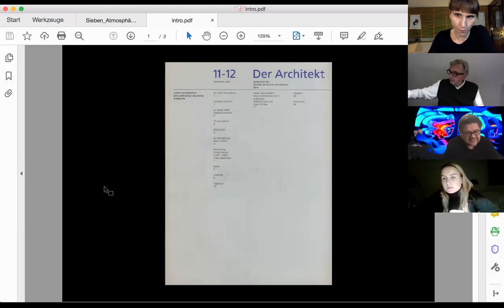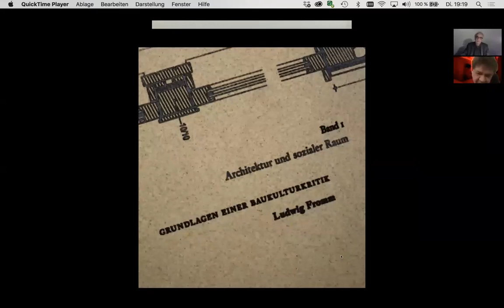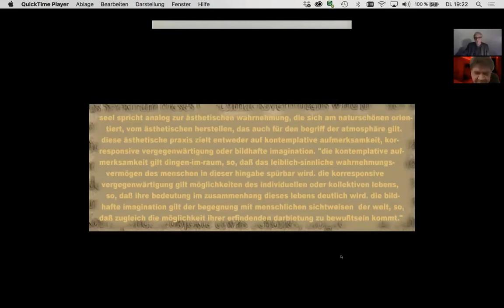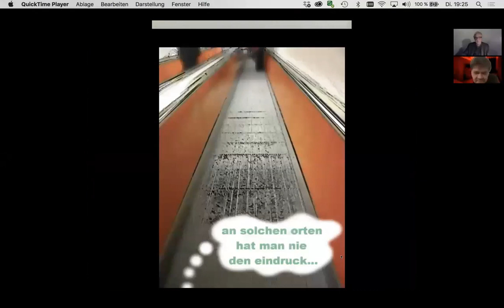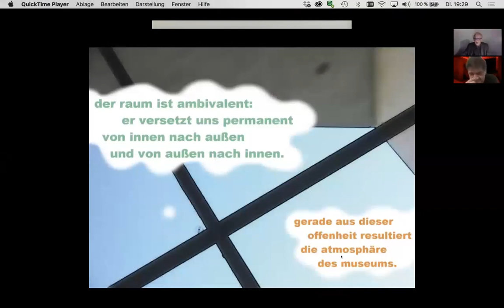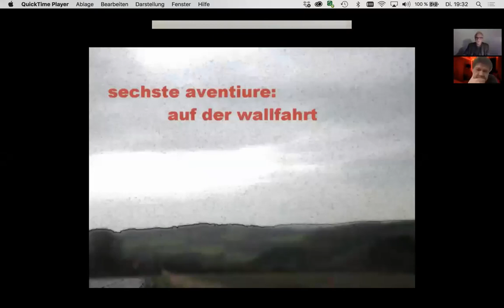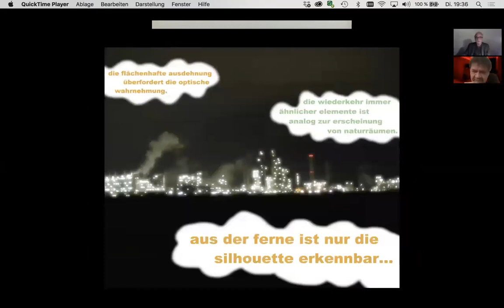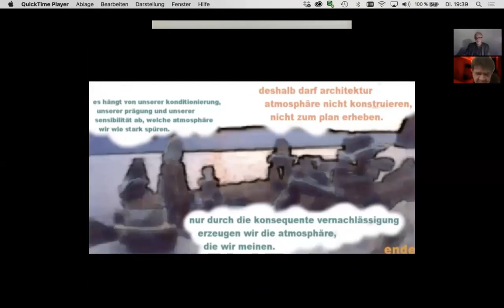Prof. Andreas Denk & Prof. Uwe Schröder | Sieben Atmosphären | architectural tuesday | TH Köln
Die Fakultät für Architektur der Technischen Hochschule zu Köln lud ein zu einem Online-Vortrag des Architekten Uwe Schröder und Andreas Denk, Lehrbeauftragter im Fachgebiet Architekturtheorie an der TH Köln.

Die beiden Autoren führten zum Ausklang der Reihe den Vortrag „Sieben Atmosphären – eine Architektur-räumliche Gralssuche“ vor. Ein Fotoroman, der den Zuschauer mitnimmt, auf die Suche nach der Atmosphäre.

Die ‚Architectural Tuesday‘ Reihe des Wintersemesters 2020 findet im Rahmen der „Atmosphären des Raumes“ statt und ist für alle Interessierten offen.

um mehr über den Architectural Tuesday der Fakultät für Architektur der Technischen Hochschule zu Köln zu erfahren.